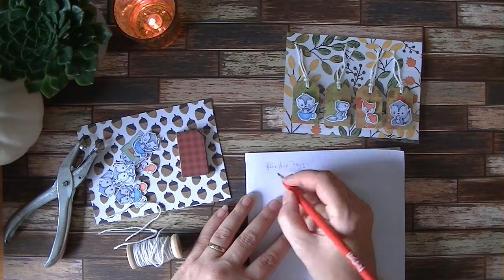Herbst Mini Tags +++ Tutorial+++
Hallöchen,

ich wollte euch mal zeigen, wie ich von der Inspiration (Tags von Action) zu meiner Variante gekommen bin. Es sind dann Goodies für Tauschpakete...
Bis jetzt sind diese gut angekommen.

Viel Spaß beim Zuschauen und beim Nachbasteln!

Kreative Grüße
Karina